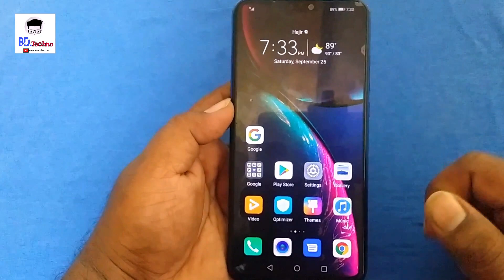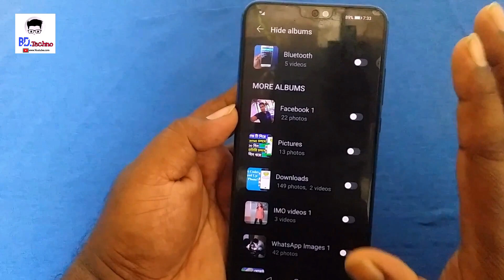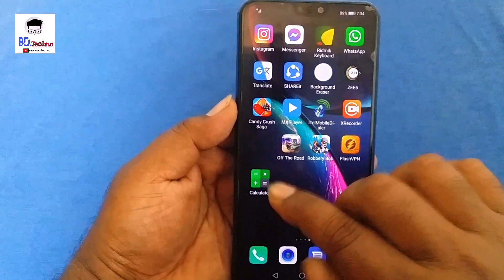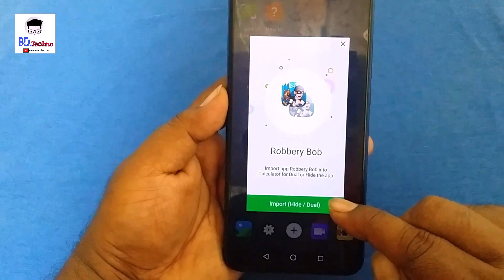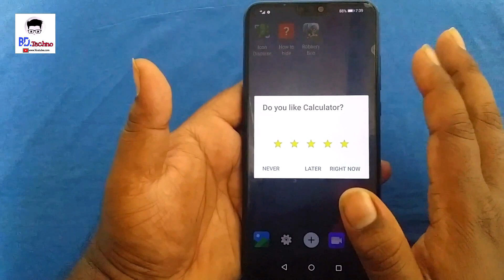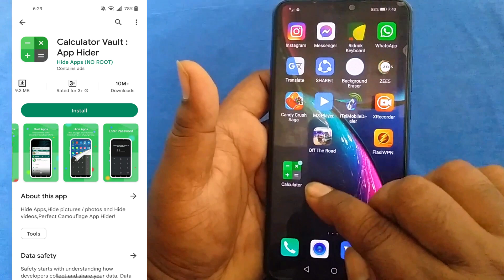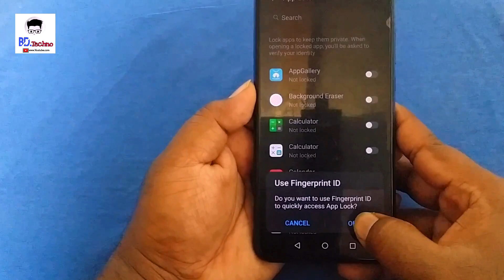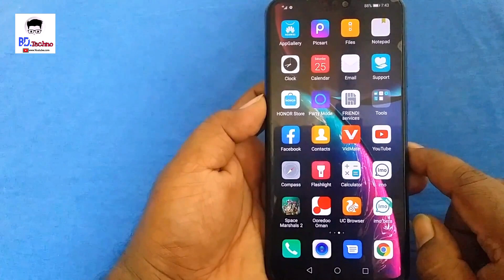ফটো - ভিডিও - & অ্যাপ কিভাবে Hide👁 করবো ? || 3-Ways To Hide👁 Apps Photo, Videos On Android phone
Friends in this video i share a best method to hide your android mobile photos,videos and app wit Calculator app in Bangla i hope u like this video

3-Ways To Hide👁 Apps & Game, Photo, Videos On Android 2023 (No Root)। Without Root Your Phone

ফটো - ভিডিও  - & অ্যাপ কিভাবে Hide👁 করবো ? 3-Ways To Hide👁 Apps Photo, Videos On Android